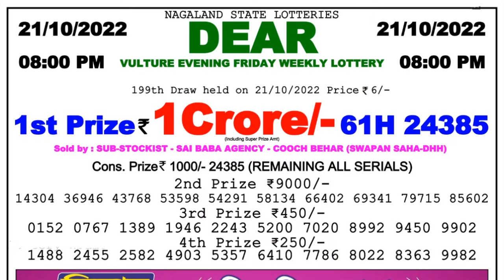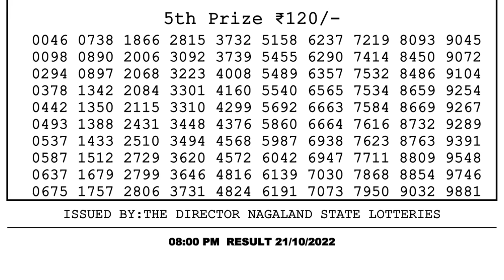🔴Dear Lottery Sambad Live 8pm today 21.10.22 Nagaland State Lottery Result